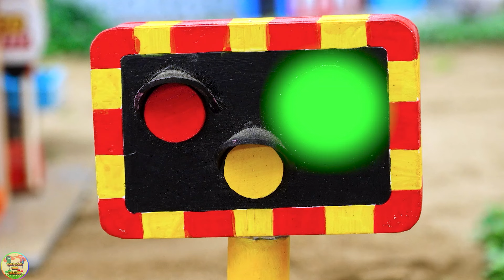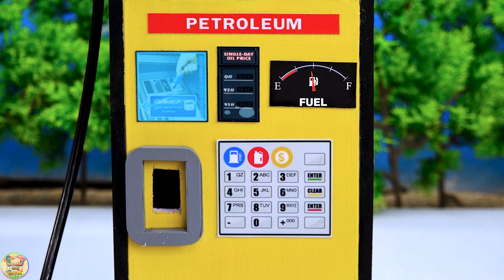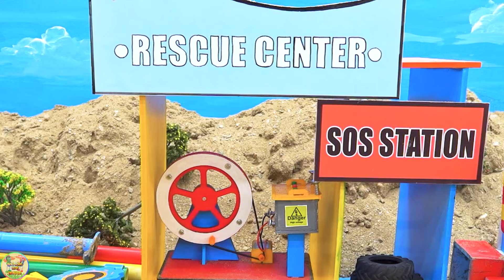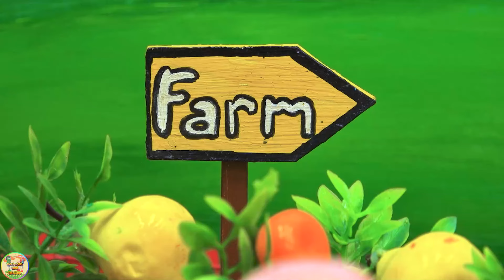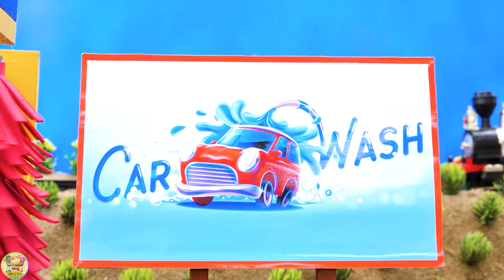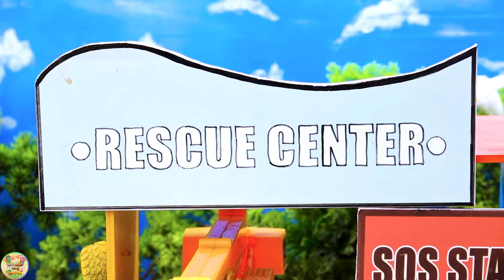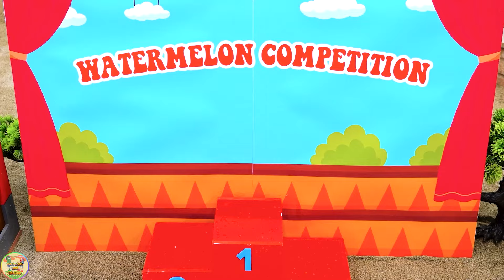Diy tractor making mini Rainbow Drill machine | Construction Vehicles, Bulldozer truck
Bridge Construction Vehicles, Crane, Dump Truck Toys, Transport Vehicles - Funny Stories Car toys - HP DIY